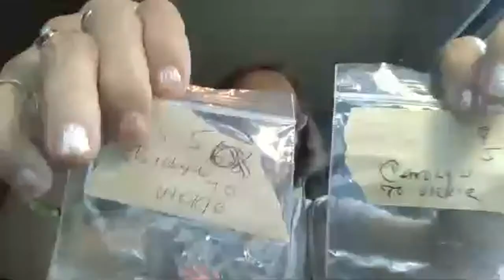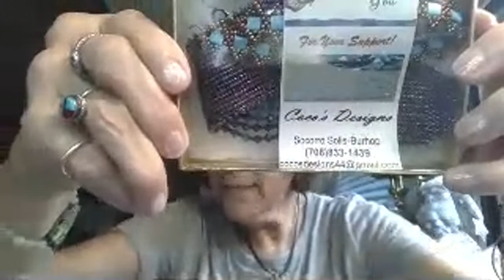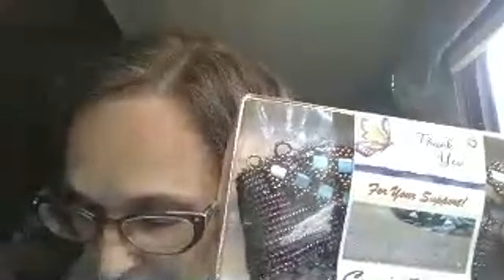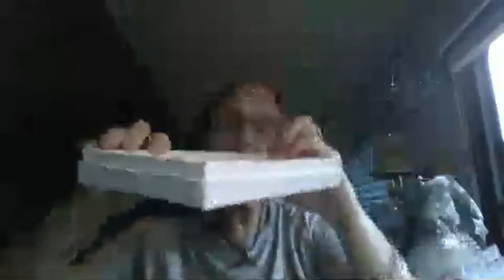Packages/Hauls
Lots of goodies